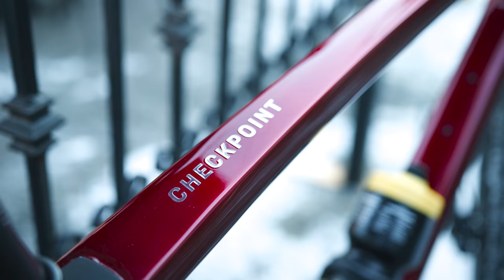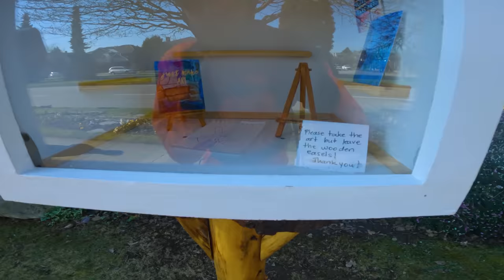How Far Will We Ride for Coffee? | Vancouver Coffee Crawl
Moist chamois, crashes, broken ribs, and a dangerous amount of caffeine. Join Matt and Jason as they ride gravel bikes through Vancouver and drink way too much coffee.

Music
Born For Disaster - Richie Quake
Boss Up - Sonny Oh!
Pandora - lwfi
Naiti - lwfi
Diamond Eyes - Richie Quake